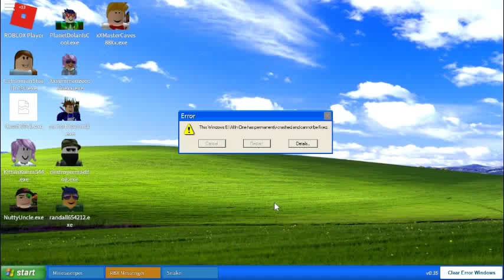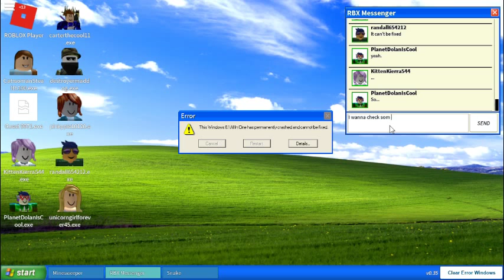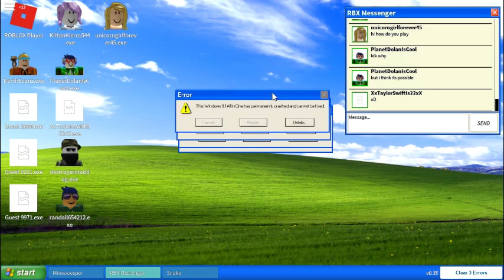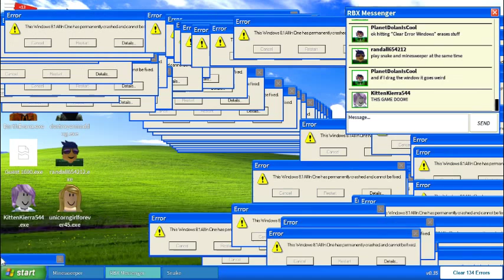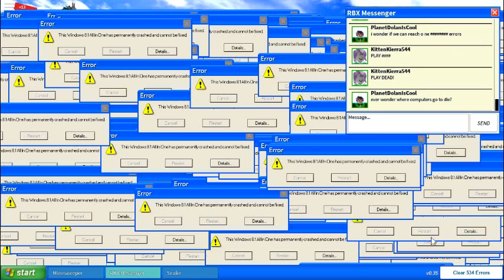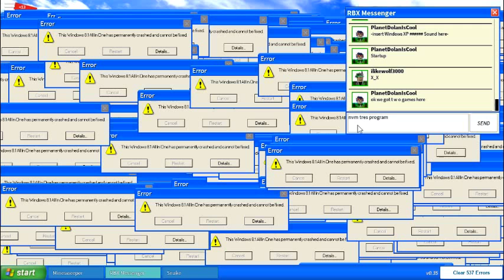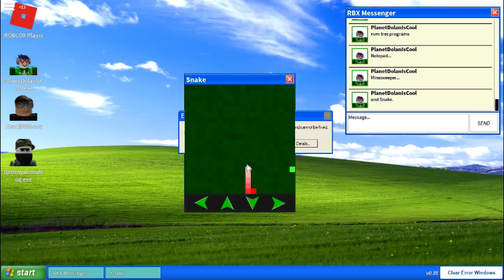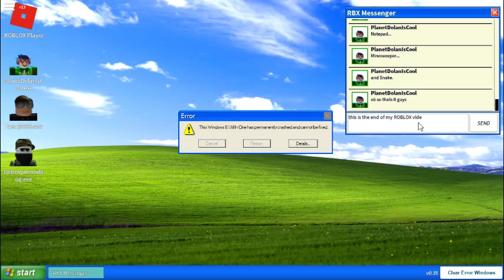The Final ROBLOX Video